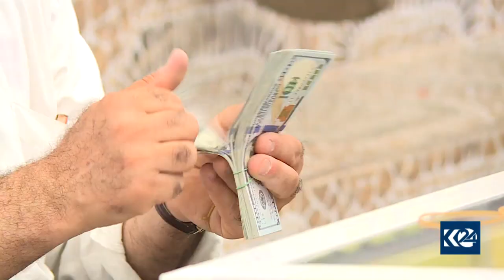Corruption wasted 400 billion $ in Iraq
According to data released by official Iraqi sources, until 2014 the revenue collected from exporting oil was around $700 billion. $300 billion was stolen. This figure has raised to more than $ 400 billion
My take on corruption in Iraq for Kurdistan 24.
Reporter Hoshmand Sadiq